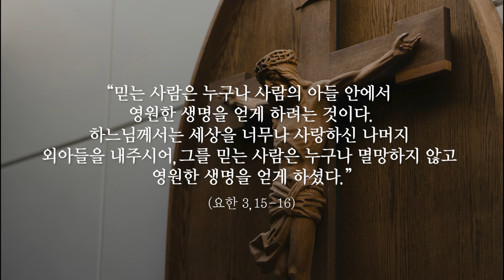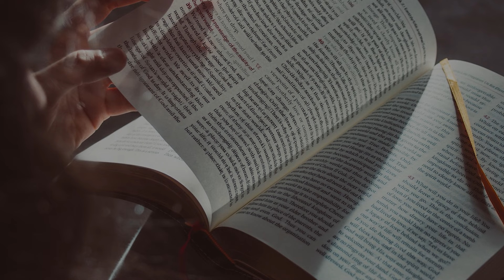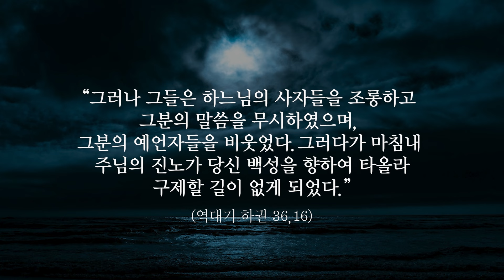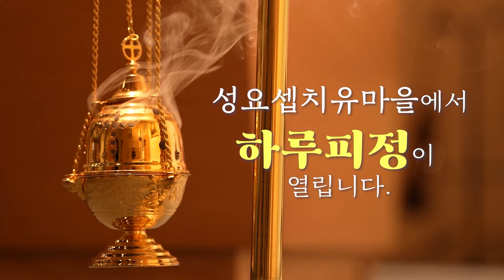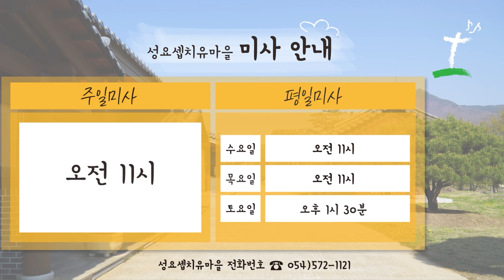24/03/10 정경민 세례자 요한 신부 매일미사 강론: 사순 제4주일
문경 성요셉치유마을 '하루 피정'
일시 : 매주 수,목요일 11시 ~16시 30분
장소 : 문경 성요셉치유마을